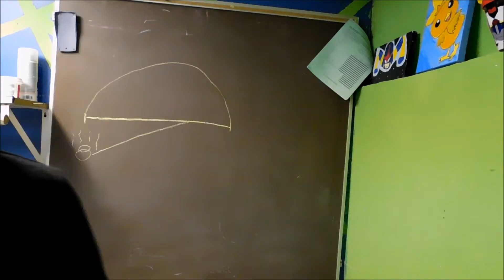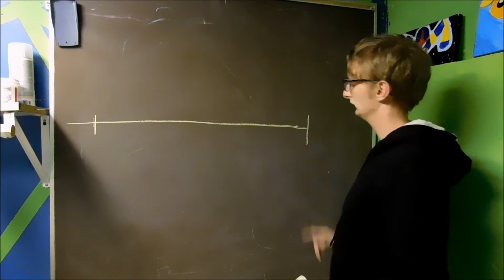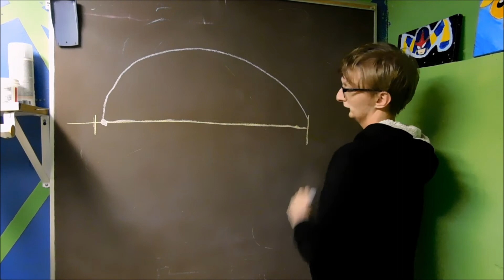Where it all starts [1080p]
Does all life really begin in a cave I think not!